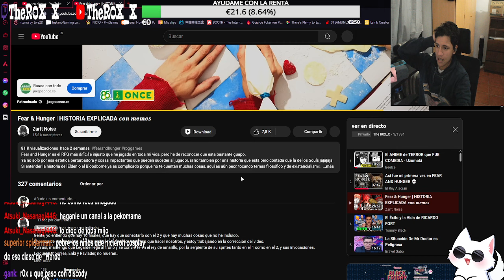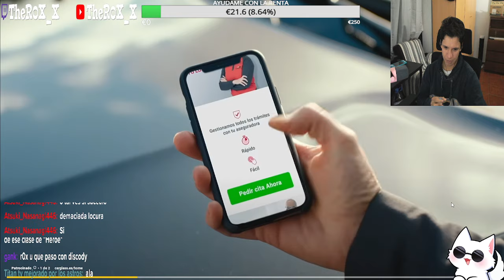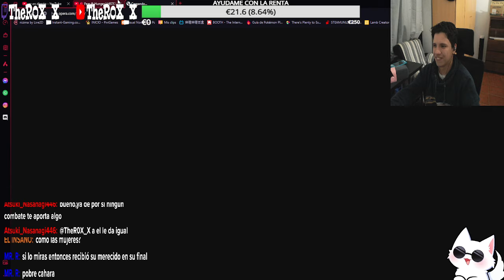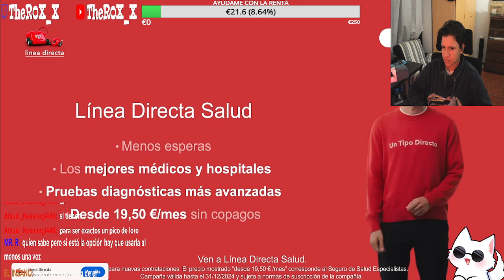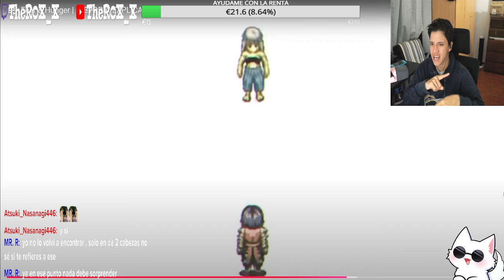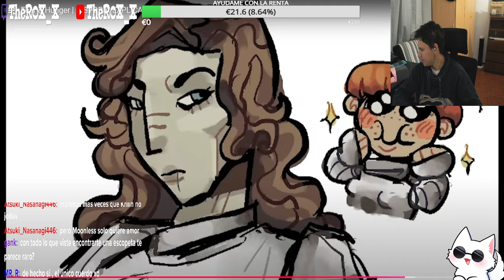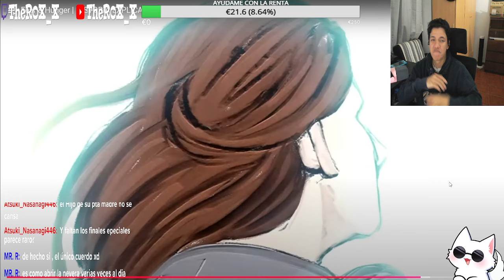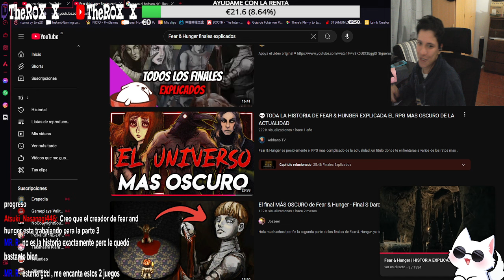ROX_X REACCIONA A "Fear & Hunger | HISTORIA EXPLICADA 𝒄𝒐𝒏 𝒎𝒆𝒎𝒆𝒔" by Zarft Noise